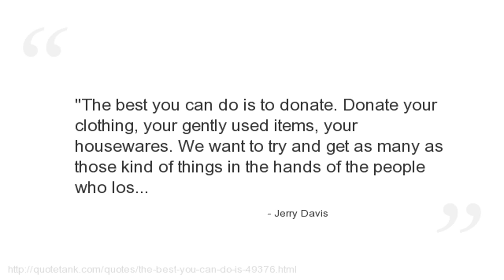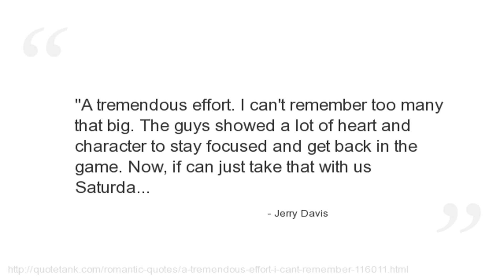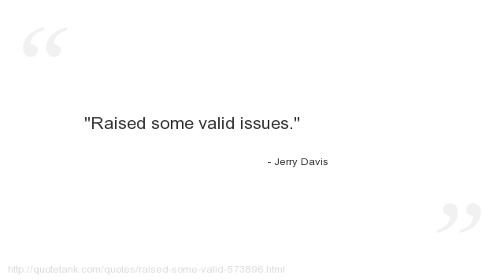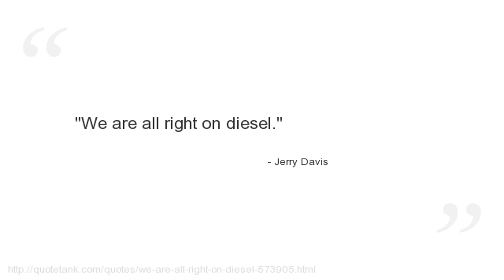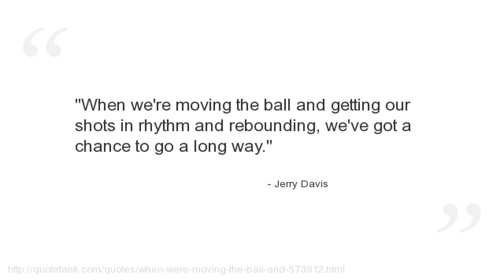Jerry Davis Quotes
Who is Jerry Davis?
A professional American football defensive back in the National Football League.